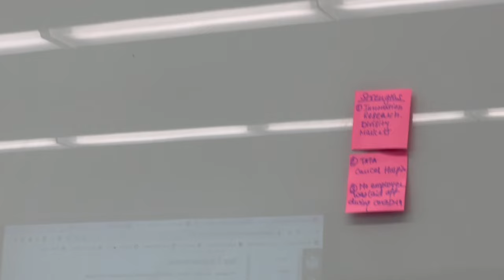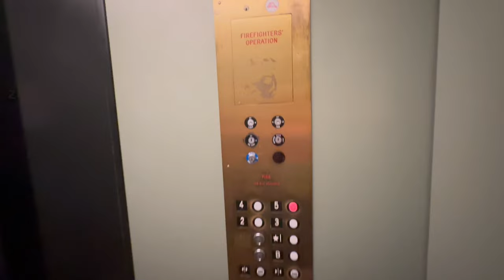Masters class in USA / life of Masters student / A Day in my masters life / Clark university